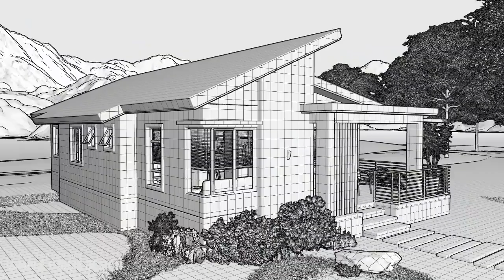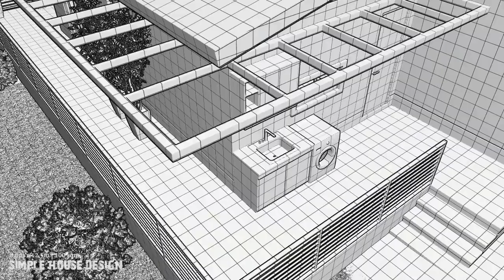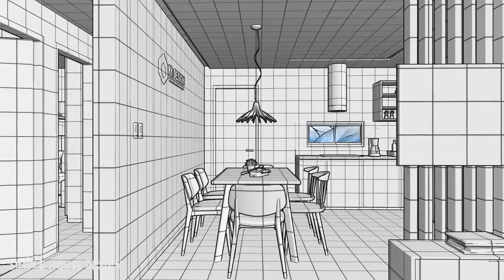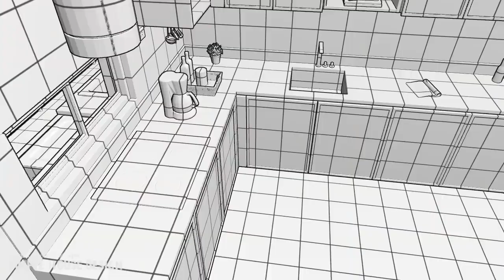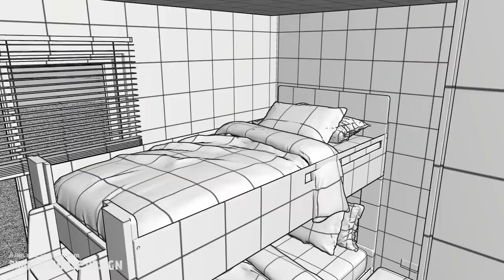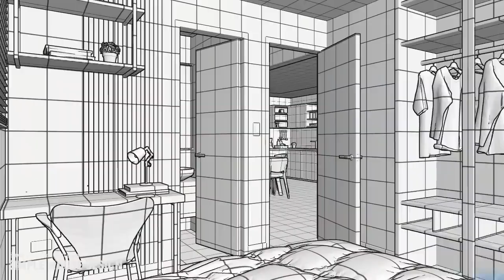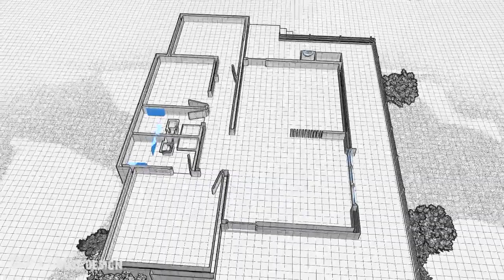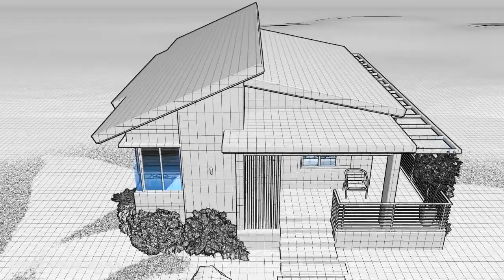Jb House Design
Small House